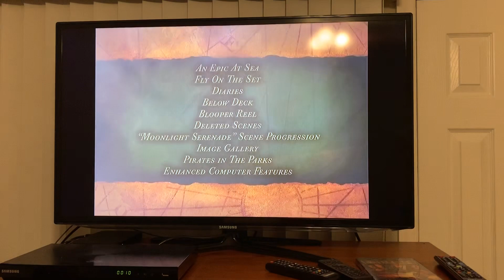Opening To Pirates Of The Caribbean The Curse Of The Black Pearl 2003 DVD Rated PG-13 (Disc 2)